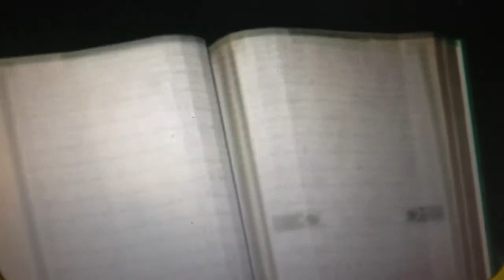MINBARUL QURAN 3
Spécial Ramadan 2013